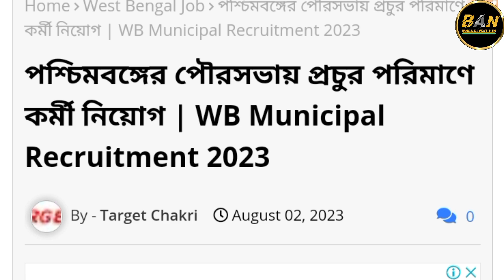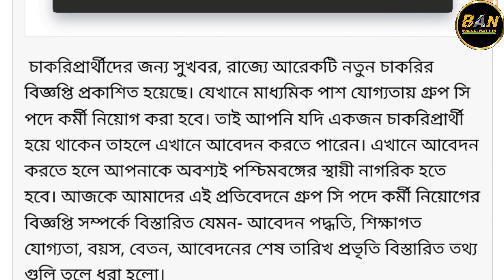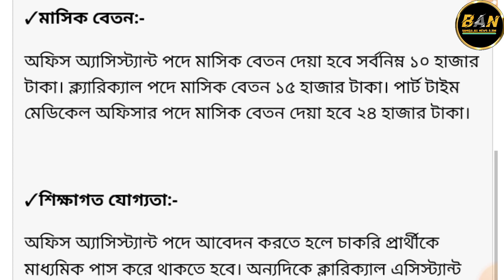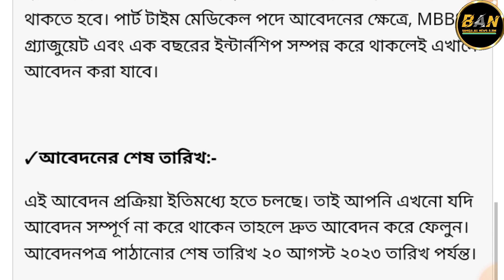🔴পোস্ট অফিসে বিরাট নিয়োগ 2023 | যোগ্যতা 10th পাস | Indian Post Office Recruitment 2023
Related Topic : 👇👇👇👇
post offoce
wb job
job
recruitment 2023
recruitment
wb jobs
new recruitment
government jobs in west bengal